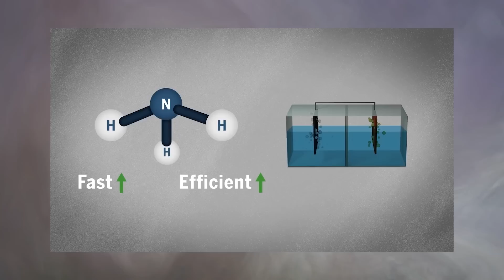المناخ السياسي || كيف يستعد 90 رئيس لحضور قمة المناخ وسط سقوط الجنيه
للتسجيل مع مجموعة الغنيمي